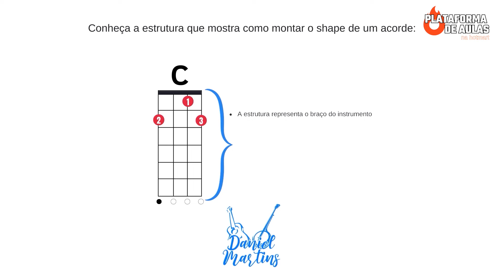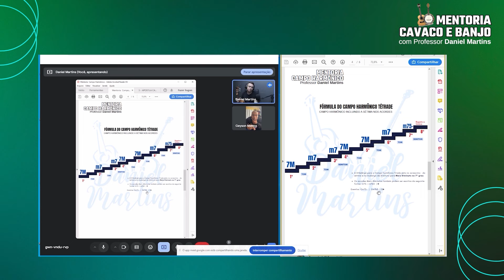COMO CONSTRUIR QUALQUER ACORDE NO CAVACO E BANJO | PROFESSOR DANIEL MARTINS